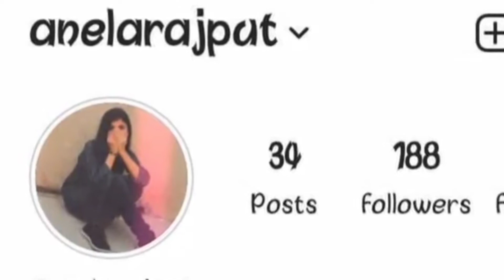Hijab style for glasses||Easy hijab tutorial for glasses||hijabwithglasses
Hijab for glasses with full coverage||hijab tutorial
I hope you all are fine.Today I am here with new hijab tutorial that is hijab with glasses.
so must watch this video.I hope u like it